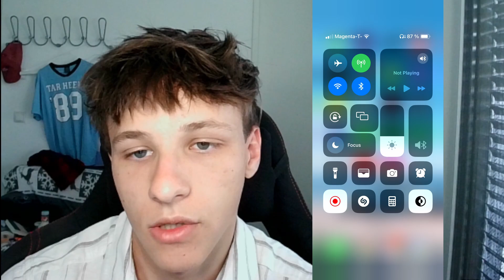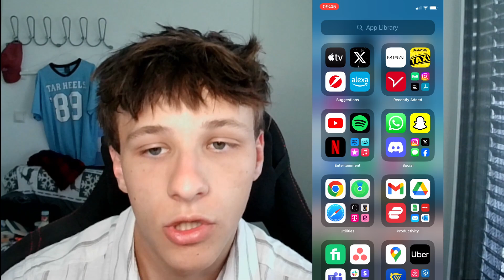How to Connect Your iPhone to a Monitor or TV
In this video, we'll guide you step-by-step on how to connect your iPhone to a monitor or TV. Whether your iPhone screen is broken, or you just want to enjoy content on a bigger screen, we've got you covered with both wired and wireless options! 💻📺

📚 Chapter Breakdown:
0:00 - Introduction
0:29 - Wired Connection (HDMI, DisplayPort, USB)
1:38 - Wireless Connection
1:42 - Using AirPlay
2:31 - Using Screen Mirroring
2:57 - Using YouTube

🔌 Wired Connection:
1️⃣ Check what input your monitor or TV supports (HDMI, DisplayPort, USB).
2️⃣ Get the appropriate cable to connect your iPhone to the screen.
3️⃣ Plug in and start enjoying your content on a larger display.

🌐 Wireless Connection:
1️⃣ AirPlay: Use with Apple TV or other AirPlay-compatible devices.
2️⃣ Screen Mirroring: Access from your iPhone's control center.
3️⃣ YouTube: Cast videos directly from the app to your screen.